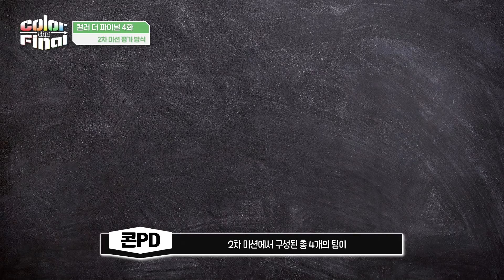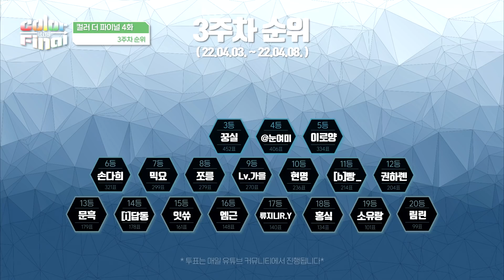특별 멘토는 무려 동진핑크?! [좀비고 컬더파 4화]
[컬러 더 파이널]
매주 토요일 오후 5시 본방사수!

좀비고 좀비고등학교 8주년 펫